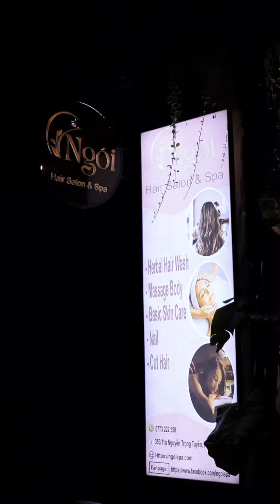Trải Nghiệm Liệu Trình Siêu Thư Giãn Cùng KOC Ponumi Tại Ngói Spa | Hotdeal Hồ Chí Minh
Mua Ngay Deal Hot:

- Ngói Hair Salon & Spa là một địa chỉ làm đẹp và thư giãn uy tín tại quận Tân Bình.

- Cung cấp đa dạng các dịch vụ: thiết kế và tạo mẫu tóc, chăm sóc da, massage body, nail...

- Đội ngũ kỹ thuật viên được đào tạo kỹ lưỡng, luôn cập nhật kiến thức mới, nâng cao tay nghề và phục vụ khách hàng tận tâm.

- Không gian nhiều cây xanh, gần gũi với thiên nhiên, tạo cảm giác thư giãn thoải mái cho khách hàng.

- Phục vụ chu đáo với phương châm “Sự hài lòng của khách hàng là thước đo của Ngói Spa.

Các deal khuyến mãi CỰC HOT có tất cả tại ⤵️⤵️⤵️:
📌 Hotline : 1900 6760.